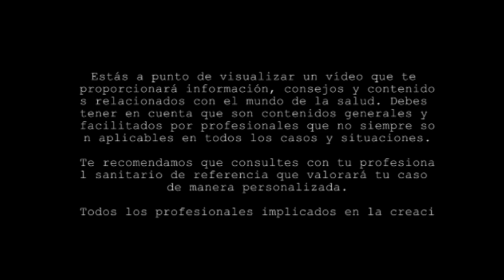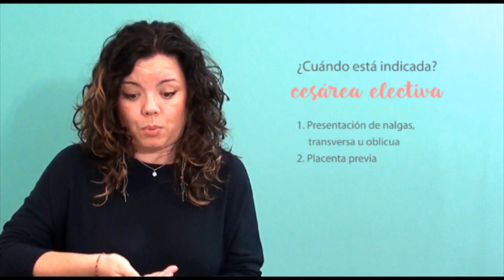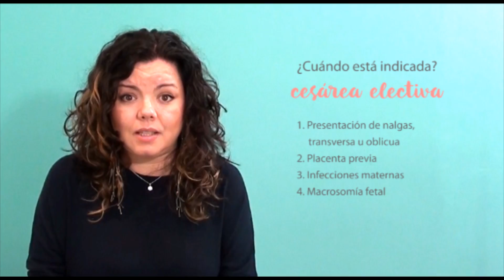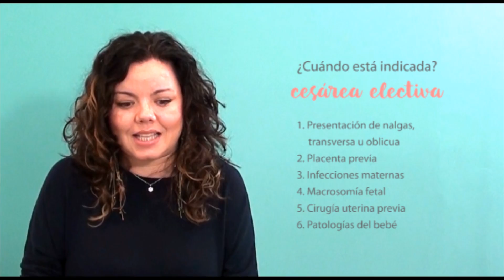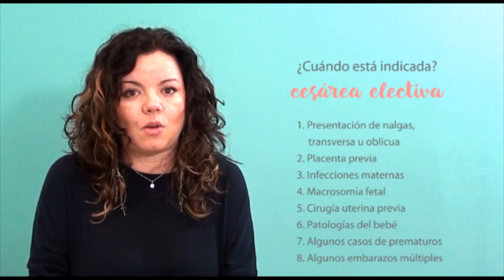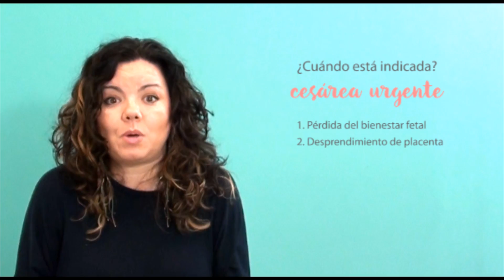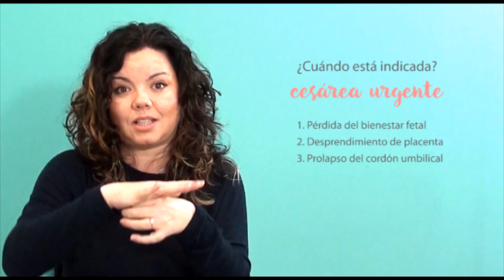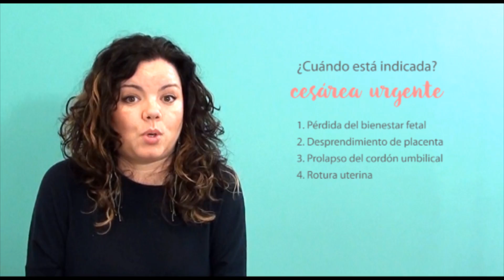INDICACIONES para una CESÁREA · ¿Cuándo es necesaria una cesárea?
En el vídeo de hoy os hablo de las indicaciones de cesárea y los tipos de cesárea que se realizan habitualmente según la situación.

La cesárea puede ser programada, durante el curso del parto o urgente y la indicación puede variar según la situación y el motivo de la cesárea (posición de nalgas, sospecha de sufrimiento fetal, no evolución del parto...)

Así que si quieres saber más, no te pierdas nuestro vídeo en el que os hablo sobre todas las situaciones que pueden indicar una cesárea.

▷¡SÍGUENOS!

▷ Melodía de inicio creada por Silvia Molina con programa Music Maker JAM